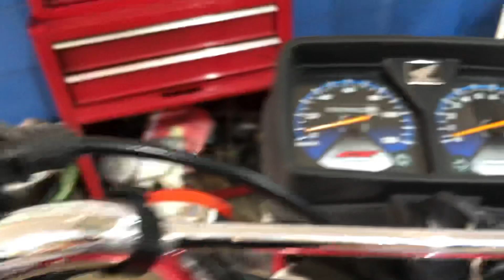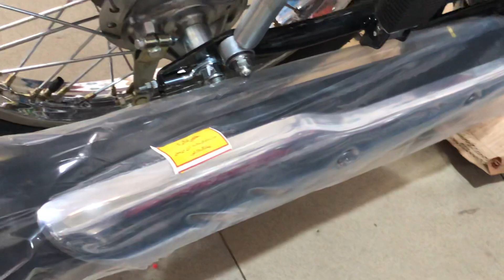ATLAS HONDA CG125 2023 MODEL FIRST LOOK | RED COLOR | New Launch